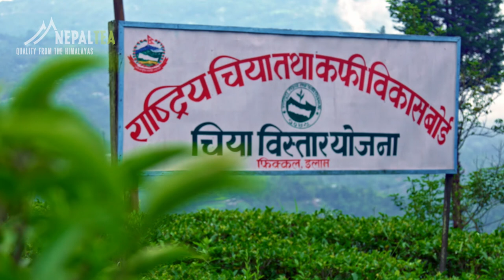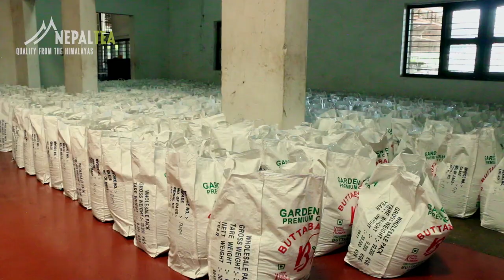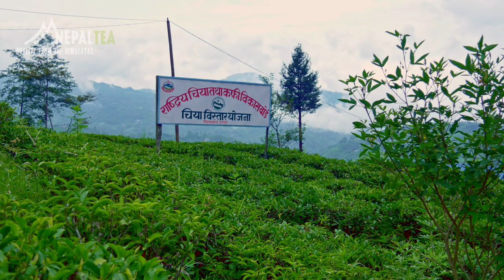Nepal Tea Official Documentary English